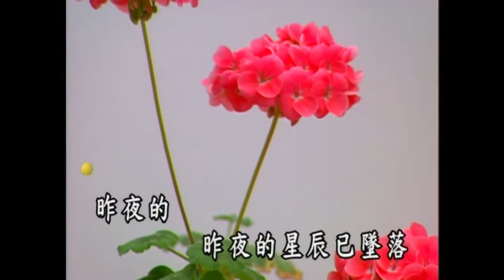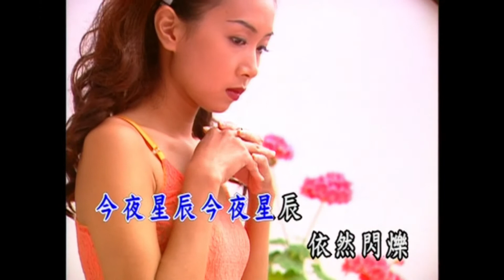曜新穎之星 - 金牌國語老歌KTV 03-5 昨夜星辰